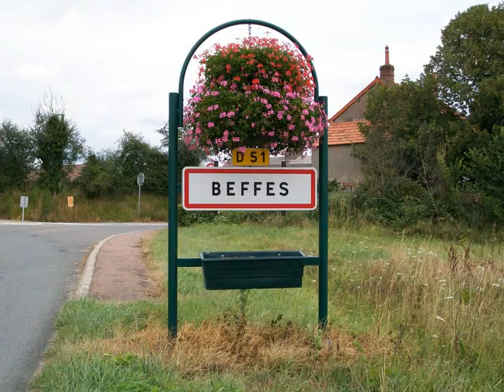souvenir de beffes